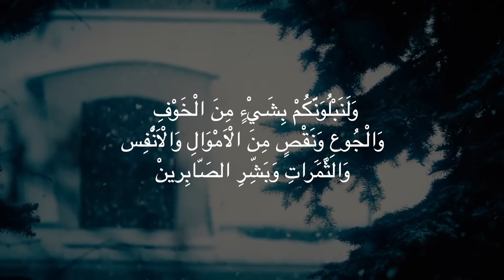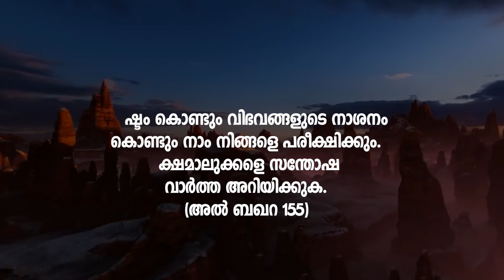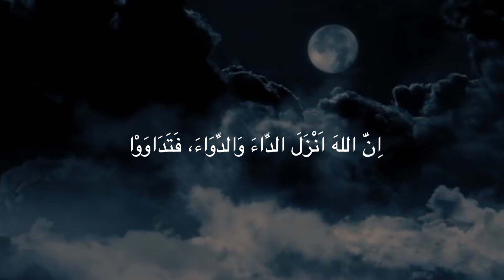മുന്‍ കരുതലും രോഗ ചികിത്സയും.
ഒട്ടകത്തെ കെട്ടിയിട്ടതിന് ശേഷം  അല്ലാഹുവിൽ ഭരമേൽപിക്കുക. ഇത് പ്രശസ്തമായ ഒരു പ്രവാചക വചനമാണ്. നമ്മൾ ആലസ്യം വെടിഞ്ഞ് പരമാവധി മുൻകരുതൽ സ്വീകരിക്കണം. അതോടൊപ്പം അല്ലാഹുവിൽ ഭരമേൽപിക്കുകയും ചെയ്യുക.